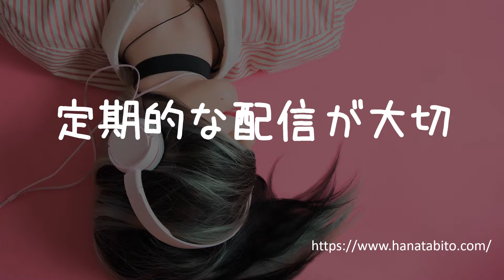音声ブログやポッドキャストを配信する頻度について【音声ブログを始める前に気になっていた疑問・番外編１】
GW特集としてシリーズでお届けしていた「音声ブログを始める前に気になっていた疑問」の番外編です。

1回目は音声ブログ配信の頻度について、しゃべってみました。

その他、7つのプラットフォームにて配信中です。

★無料メルマガ配信中！

クラウドライターとして活用したいクラウドワークスの使い方について、電子書籍を販売しています。詳細はコチラ

参考：ウェブライターとして効率よく稼ぐなら最低登録しておきたい6つの副業サイト